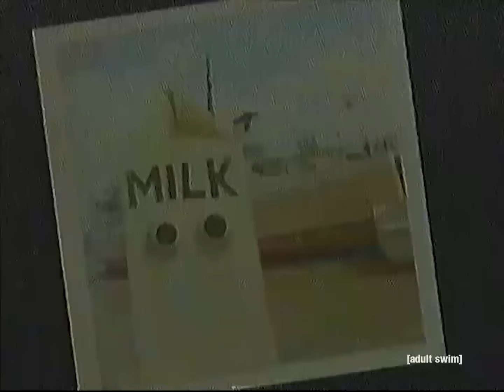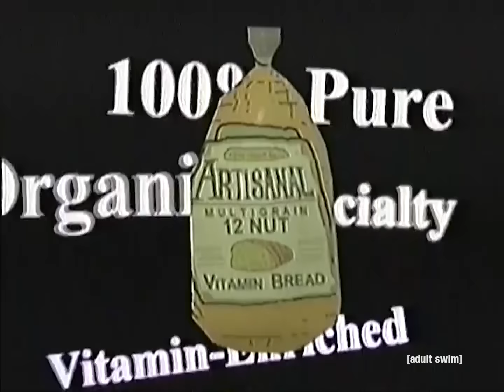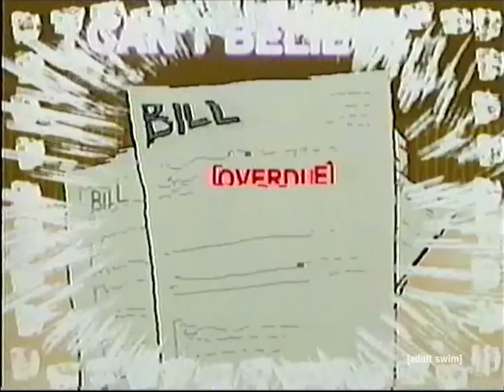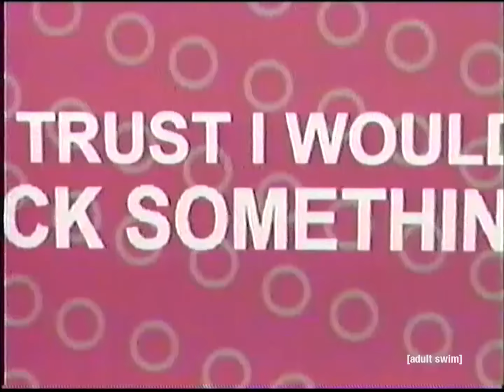SHOP: A Pop Opera | adult swim smalls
created by Jack Stauber